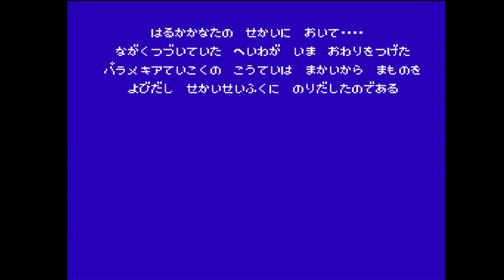FC版FF2 マリア魔法の本装備して一人旅 ＃１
FF3で学者が出来たのはFF2の魔法の本装備できたネタからからきた説あるらしいですね。今回とりあえずファイアの本（あとその同等性能）以外装備ありでプレイしました。特に本装備してのたたかう(攻撃)以外だめとか細かい制限はありません。

序盤はサンダーの本装備で魔法使って戦っています。いきなり回避率99%になってしまう超便利本です。火力もなく命中率も全くないので両手盾するのとほぼ同じ感覚です。最序盤でいきなり回避率99%実現とかまぁ実質チートみたいなものです。HPMPを適当にあげながらすすんでます。
今回はサラマンドでアンチの本を購入して装備するところまで。